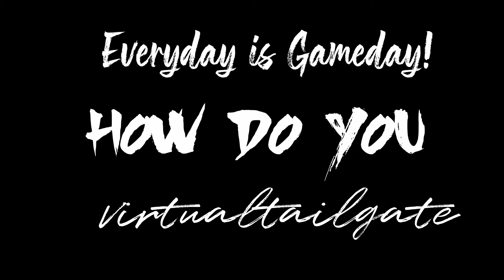Captain Matt breakin off some Crowley Fried Fish and Mike Anderson's hush puppies!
Matt doing a catch clean and cook, even though we just see some of the prep, but we do see some hushpuppy action! These are Mike Andersons bangin recipe!